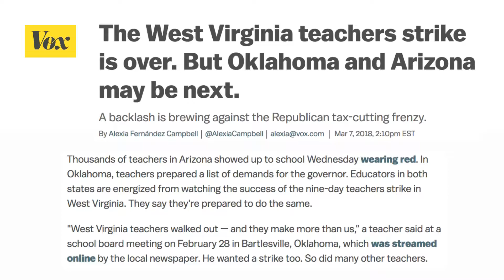2018 Fla. K-12 legislative roundup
The 2018 Florida legislative session went into overtime on Friday, when — for the third year running — Republican lawmakers couldn’t even pass a budget, their one constitutionally-mandated job.

Maybe it’s because they were too busy passing their latest school privatization scam, one that raises base student allocation by 0.01 percent, calling it, “historic funding levels.”

HB7055, which the governor has not indicated whether he’ll sign, includes an attacks teachers’ professional organizations, as if they’re why this week US News and World Report ranked Florida at the bottom for preK-12 education.

Lawmakers also found time to squeeze through a so-called school “safety bill,” which the governor promptly signed, that has very little to do with keeping schools safe and everything to do with a bunch of craven politicians running for the cameras and pretending they’ve accomplished something in response to the latest in a series of mass school shootings.

But Florida teachers — frustrated after 10 years without a proper raise from the state, watching corporations get $5 billion in tax cuts — are looking around to see what options remain.

In West Virginia teachers just scored a five percent pay raise, but only after shutting down schools for 11 days. Oklahoma teachers are ready to follow suit, and there’s even talk about similar action in both Arizona and Kentucky.

“It was a remarkable victory for teachers in West Virginia, […] And it's giving hope to teachers at public schools around the country, who have seen wages shrink in recent years, particularly in red states where steep tax cuts have led to deep cuts in school funding.”

The Miami Herald is reporting that, already, school officials in 10 of Florida’s largest districts are saying they have no plans to arm school staff, citing liability and logistics issues.

But the new law requires that school boards and superintendents partner with law enforcement to provide at least one officer, or armed school personnel — referred to as “guardians” — in every school. “Districts […] with tight finances might find themselves backed into a scenario where they can afford only the guardian option.”

The last minute package is expected to cost $400 million in a year when no money was allocated for raises.

Many teachers are saying they will refuse to work at the Alamo and will no longer tolerate legislation that disrespects our profession.

It’s been 50 years since the nation’s first statewide teacher walkout. Chances are, more are yet to come.